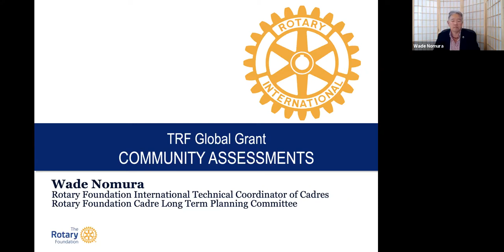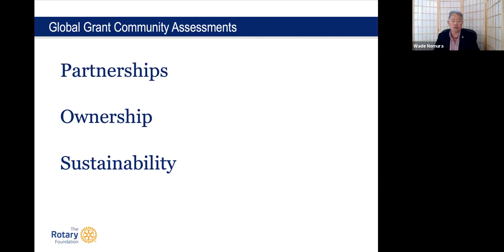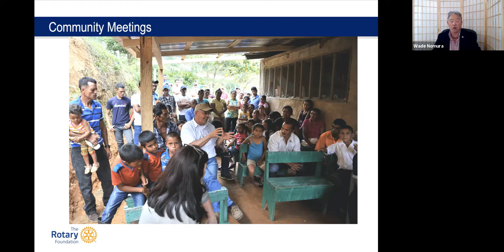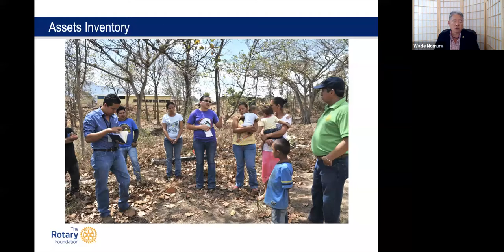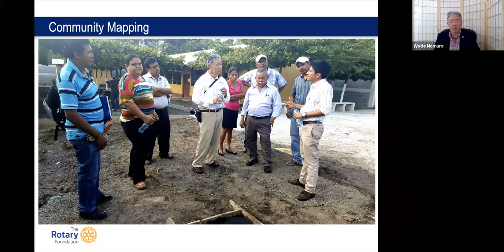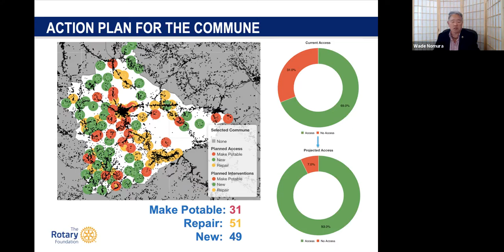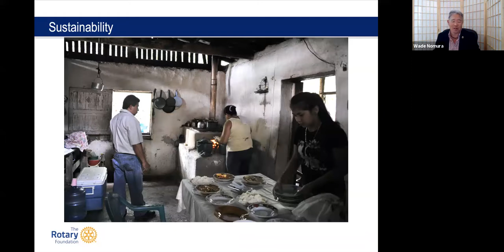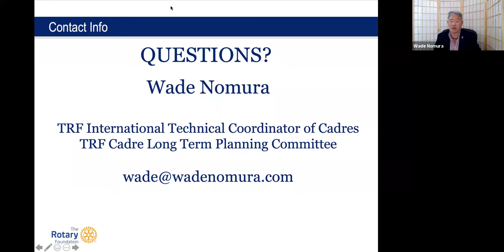Community Assessments for Rotary Foundation